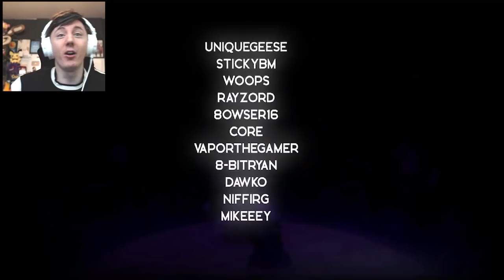THE MOST EPIC FINALE OF INDIE CROSS - FRIDAY NIGHT FUNKIN' INDIE CROSS WEEK 3